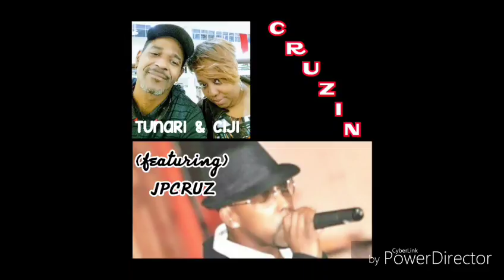"CRUZIN" ft. JPCRUZ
MUSIC PRODUCED BY: TUNARI
LYRICS BY: CIJI